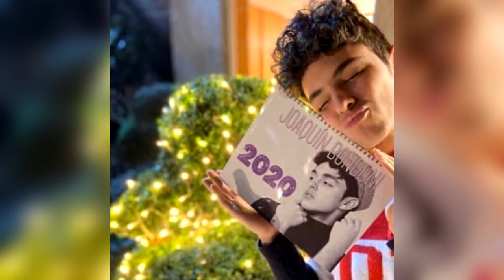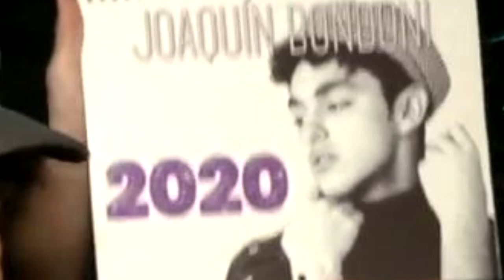JOAQUÍN BONDONI EMOCIONADO da a CONOCER algunos PROYECTOS para el 2020